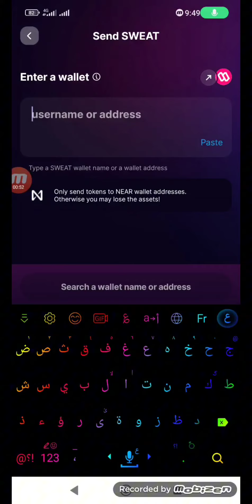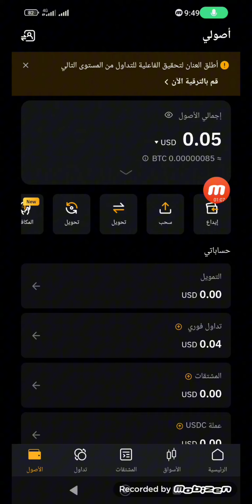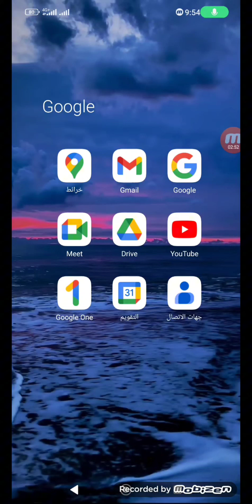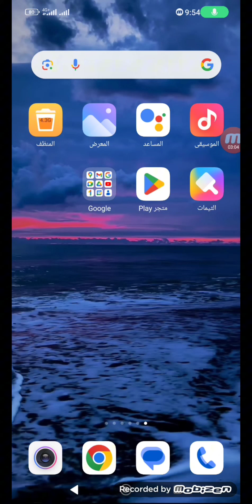حل مشكلة تحويل نقاط من محفظة sweat wallet الى منصة bybit تطبيق المشي sweatcoin سويت كوين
كيف أحول عملة Sweat الى Usdt.،تحديث جديد. Sweat Wallet 2024
طريقة تحويل عملات sweatcoin إلى منصات التداول / طريقة بيع عملات sweatcoin
تحويل عملات sweatcoin الي المنصات و تحويلها لعملتك المحلية بسهولة
تحويل عملات, تحويل عملات sweatcoin الى ccp, تحويل عملات الى بايننس, تحويل عملات sweatcoin
زيادة نقاط عملة sweatcoin وبيعها والسحب ccp